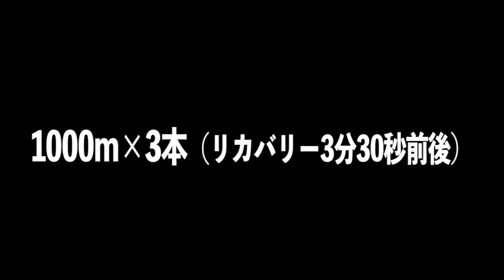【3000m本番前】よしきの仕上がりが完璧すぎるwwww【東洋大OB】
★髙久選手のYouTube

練習直後に摂取するおすすめのマイプロテインもこちら！！
コード入力【TKD】でスペシャル割引最大52%！？！